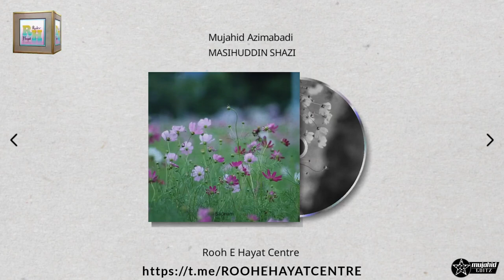sad ghazal 😩 badnam ho gayi meri chahat idhar udhar 😩 🎤MUJAHID UL ISLAM AZIMABADI | Rooh e Hayat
sad ghazal 😩 badnam ho gayi meri chahat idhar udhar 😩 🎤MUJAHID UL ISLAM AZIMABADI
Doston aaj ki is Video me aap "MUJAHID UL ISLAM AZIMABADI" ki Aawaz me sad ghazal Samat farmayenge.
🎤 MUJAHID UL ISLAM AZIMABADI
🎶 badnam ho gayi meri chahat idhar udhar
✍️ MASIHUDDIN SHAZI
🎥 ROOH E HAYAT CENTRE